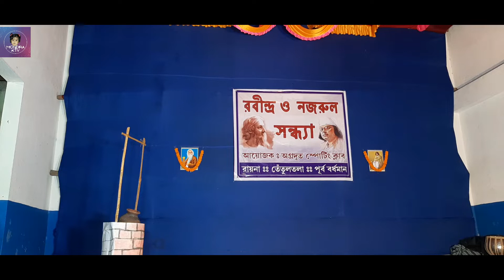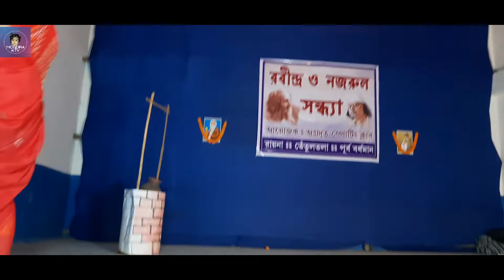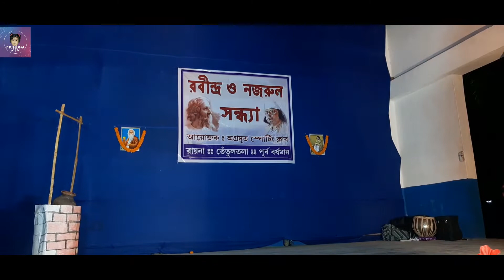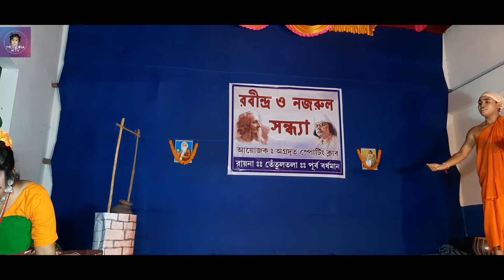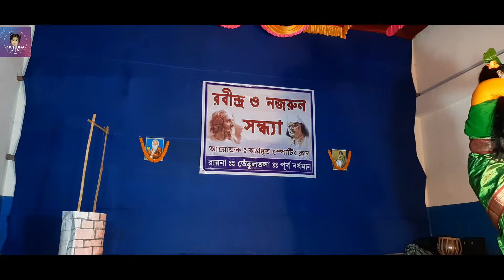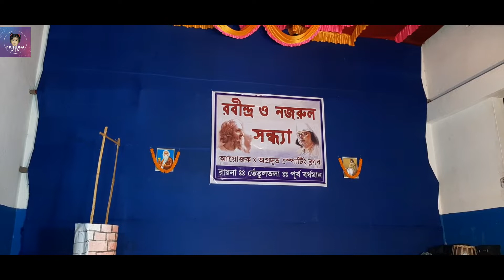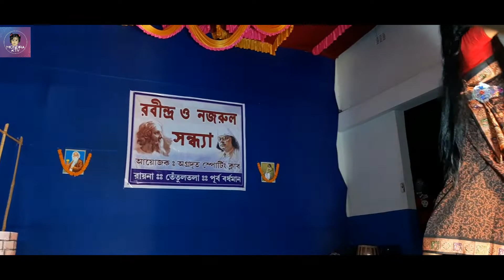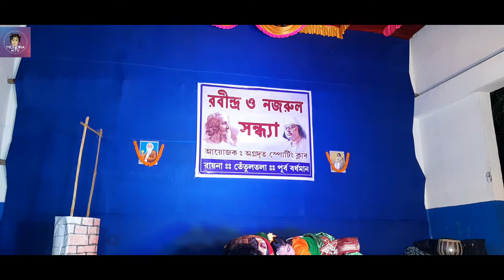Chandalika | Tagore Dance Drama | Kids Dance Drama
নমষ্কার বন্ধুরা ...

রায়না অগ্রদূত স্পোটিং ক্লাবের নিবেদনে এবং তপশ্বিণী কলা কেন্দ্র র পরিবেশনায় বিশ্ব কবির চণ্ডালিকা।রক্তমাংসের মানুষ আমরা৷ তবুও সমাজের কিছু কুৎসিত ভাবনার বশবর্তী হয়ে যাই আমরা৷ দীর্ঘদিনের সেই কুঅভ্যাস থেকেই আসে জাত পাত এর বিচার। সেখানেই মানবধর্মের জয়গান গেয়েছেন রবীন্দ্রনাথ৷ এক চণ্ডাল কন্যার হাতের জল পান করেছেন সমাজের উচ্চবর্ণের এক পুরুষ৷ স্বাভাবিক নিয়মেই শ্রদ্ধা ভালোবাসার জন্ম। তারপর? দেখুন নব রবি কিরণের বিশেষ নিবেদন চণ্ডালিকা

Credit-
Song
Ogo Maa Oi Kothai To
Artist
Roma Mandal
Album
The Orchard Music (on behalf of Bhavna Records & Cassettes)
Song
Tin Kanya (part-1)
Artist
Various Artists
Album
Tin Kanya Vol 1
saregama (on behalf of Saregama); LatinAutorPerf, Saregama Publishing, and 2 Music Rights Societies